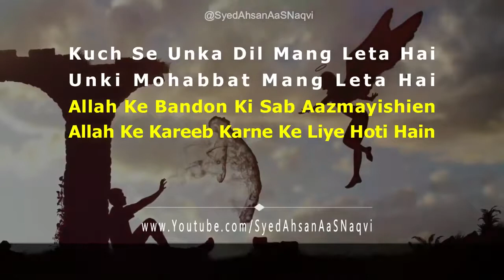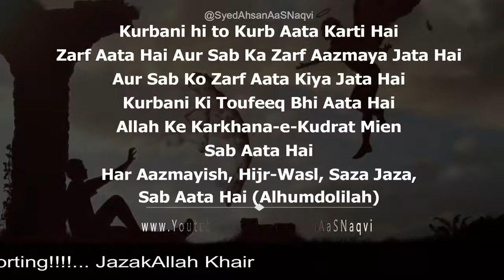Naveed Iqbal Islamic Clips '' اگر کسی کو اللہ سے شکوہ ہے ''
اگر کسی کو اللہ سے شکوہ ہے اور اللہ سے کچھـ مانگا ہے
اور وہ نہیں ملا اب تک تو یہ وڈیو لازمی دیکھیں...!!!
( نوید اقبال )🌿🌺🌸